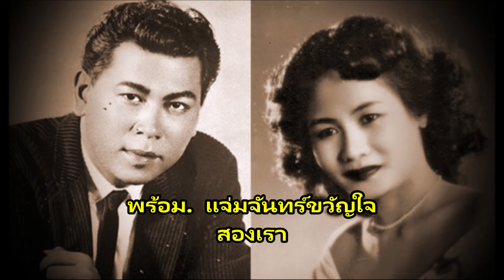มนต์รักนวลจันทร์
คำร้อง  ทวีปวร (ทวีป วรดิลก) - สง่า อารัมภีร์
ขับร้อง  สุเทพ วงศ์กำแหง - เพ็ญศรี พุ่มชูศรี